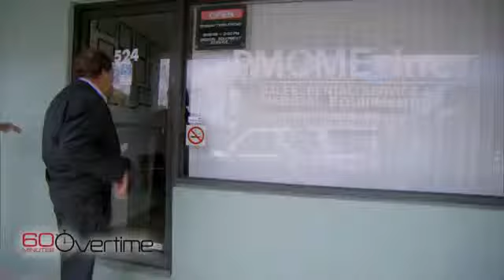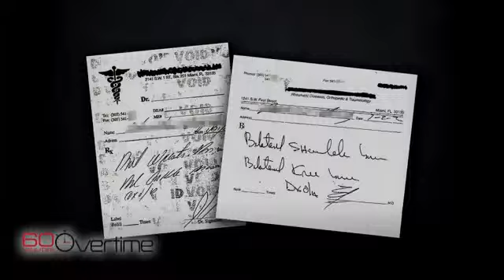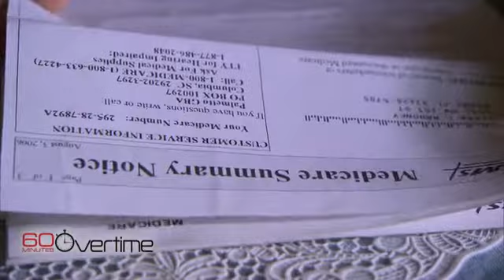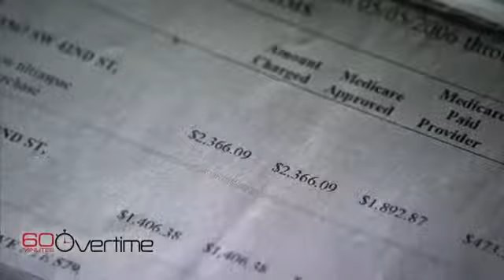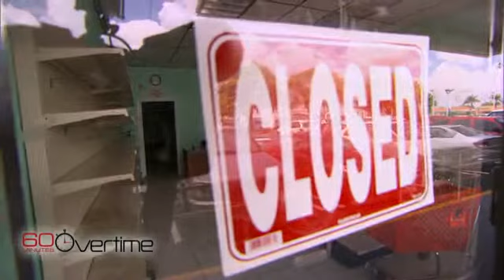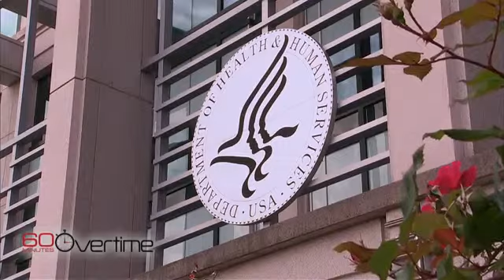Medical ID Theft #9 - Medicare ID Theft